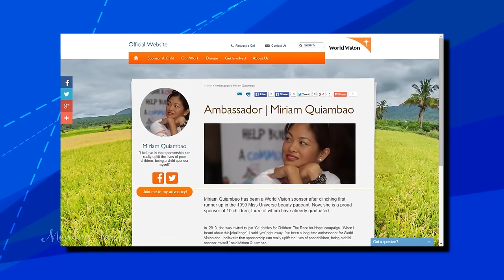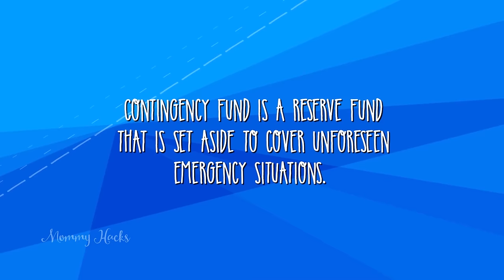Miriam Quiambao- Roberto's budget Tips for Moms- The Money Jar System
Miriam Quiambao- Roberto shares her tips for moms on how to save and invest using THE MONEY JAR SYSTEM. Watch, take down notes and be inspired.